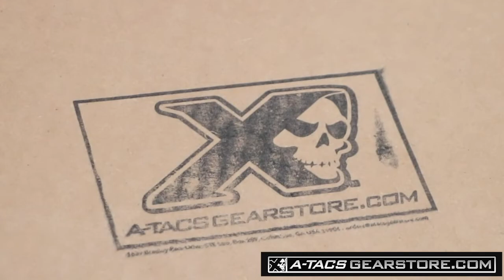A TACS GEARSTORE DELIVERY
Ever wonder what happens when you place an order at a-tacsgearstore.com? Here is your answer...